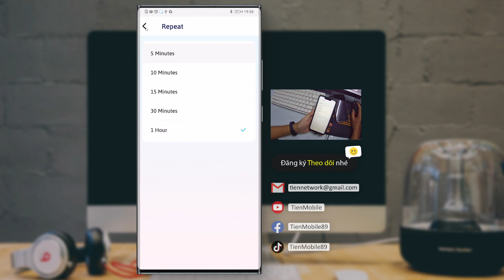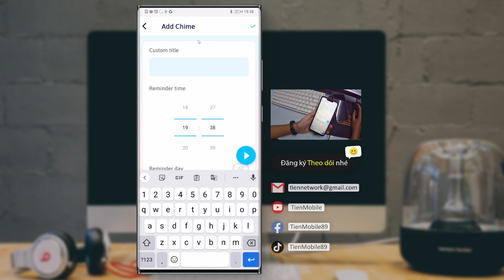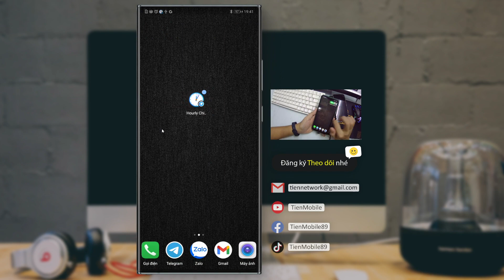Ứng dụng tự động báo giờ đồng hồ Casio cho điện thoại Android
Trong video này mình chia sẻ anh em: Ứng dụng tự động thông báo giờ âm thanh Tít Tít Tít giống đồng hồ Casio cho điện thoại Android. Nếu thấy hay hữu ích hãy cho video 1 Like và để lại nhận xét góp ý ủng hộ giúp mình nhé !
- Link tải: Xem dưới bình luận Ghim
Xem thêm:
© TienMobile & Thủ Thuật Mobile | Do not REUP.